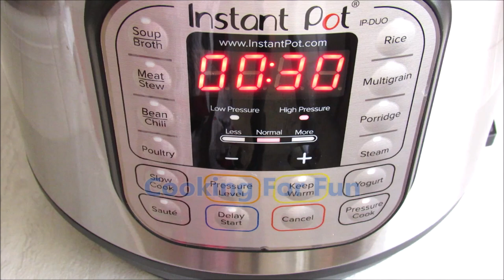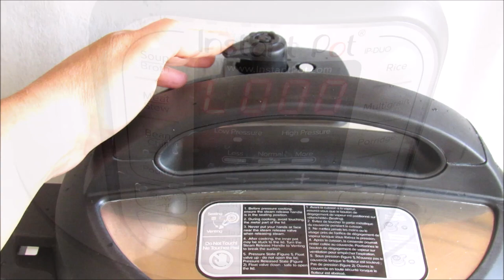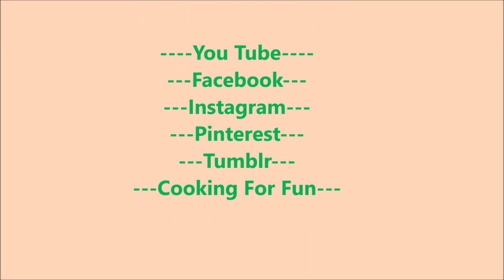الدولمة العراقية اللذيذة بالقدر الضغط الكهربائي باقل وقت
يرجى الرجوع إلى الروابط أدناه للحصول على فكرة حول كيفية عمل حشوة الدولمة وكيفية تحضير الخضروات لهذه الوصفة.

المكونات
١ ١/٢ كوب رز
٢ ملعقة كبيرة معجون الطماطم
٢ كوب لحم مثروم
١/٢ كوب بصل
 ملعقة كبيرة ثوم ١
١/٢ كوب بقدونس
١/٢ كوب طماطم
١/٢ ملعقة كبيرة ملح او حسب الذوق
١/٢ ملعقة كبيرة بهارات مشكلة
١ ملعقة صغيرة فلفل أسود
١/٢ ملعقة صغيرة فلفل احمر حار
١/٣ كوب دهن حار جدا

مكونات للإضافة فوق الدولمة:
١/٢   ملعقة صغيرة من ملح الحامض أو ١/٤ كوب عصير الليمون
  كوب ماء مغلي
٢-٣ ملعقة كبيرة دبس الرمان اختياري

الخضروات سوف تحتاج إلى أن تكون محشوة:
أوراق عنب من جرة مغسولة و مشطفة (حوالي ٢٠-٣٠ ورقة)
٢-٣ كوسة مقطعة إلى النصف ومحفورة
٢-٣  باذنجان مقطع في النصف ومحفور
١-٢  بصل
١ فلفل أخضر صغير. مقطع من الأعلى ومنظف البذور من الداخل.
ملح إضافي وفلفل أسود وزيت